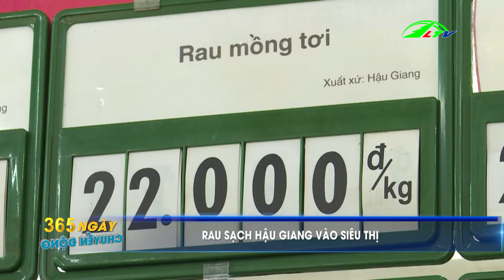Tổng Hợp Tin Tức Nông Nghiệp Trong Nước | 365 Ngày Chuyển Động | Lâm Đồng TV